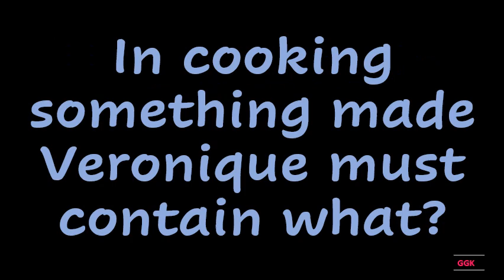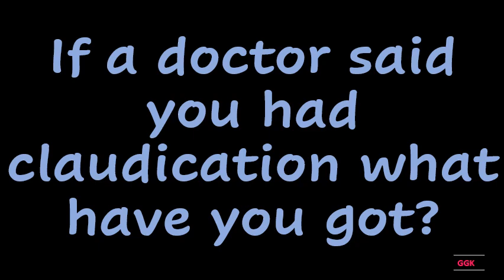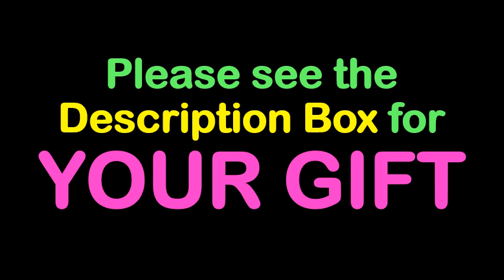In cooking something made Veronique must contain what ??